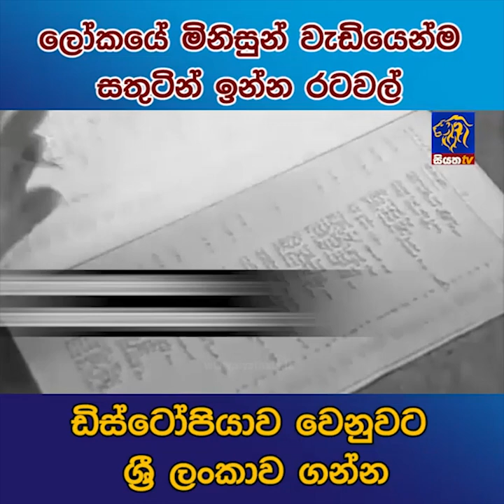ලෝකයේ මිනිසුන් වැඩියෙන්ම සතුටින් ඉන්න රටවල් ඩිස්ටෝපියාව වෙනුවට ශ්‍රී ලංකාව ගන්න | Siyatha News